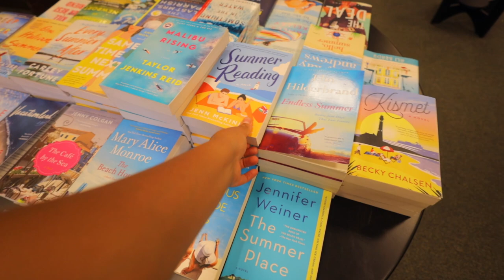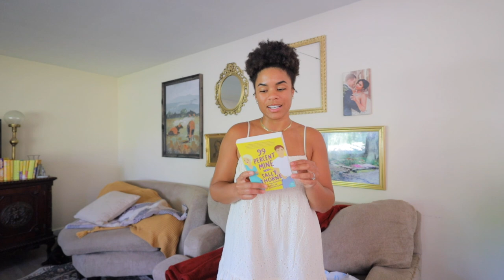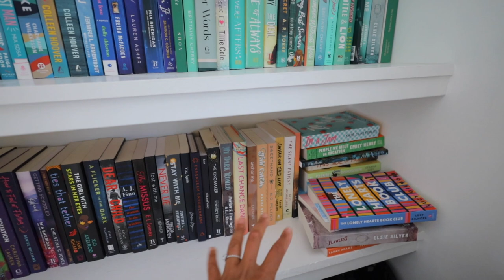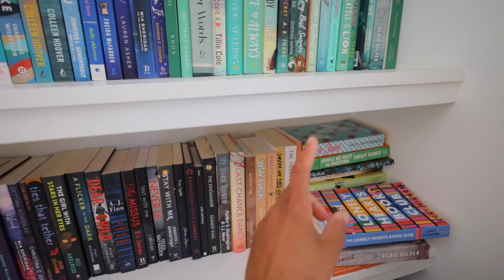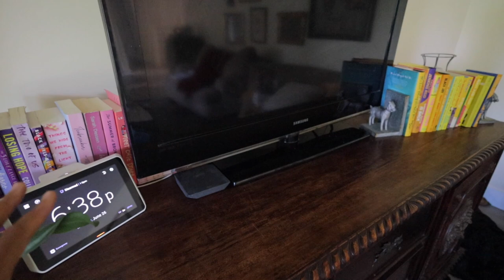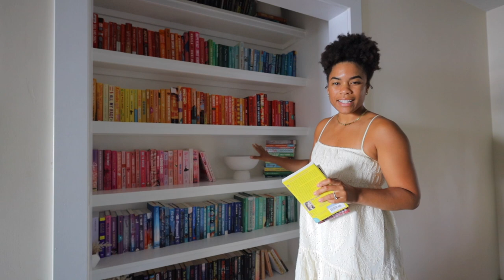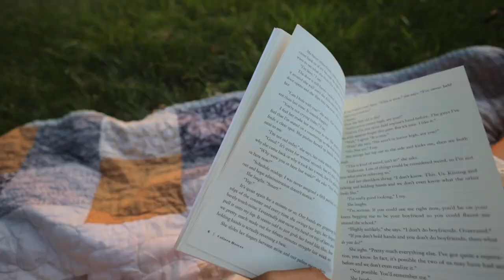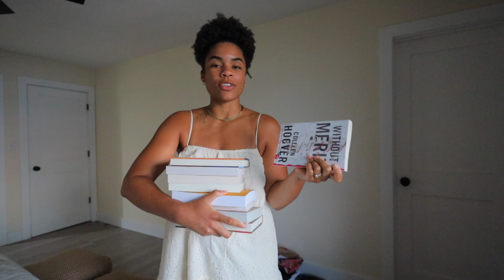ULTIMATE BOOK VIDEO | book shopping + haul, help pick my july tbr, bookshelf tour, book mail 📚💌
Books:
99 Percent Mine

reading 200 pages a day: reading 200 pages a day for a week 😅📗 first time ever!!
the 13 books i read in may: the 13 books i read in may!! 📚📖 | may reading wrap up
the 50 books i read this year 🎉🥳 | the best and worst books i have read this year
the biggest amazon book unboxing haul you have ever seen!! buying my book wishlist: 40+ books 📚